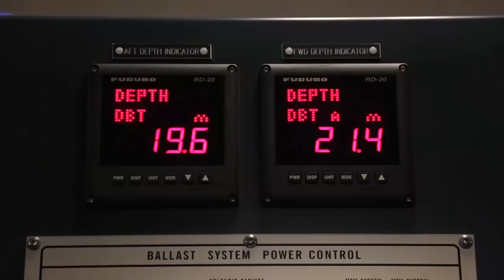The Largest Heavy Lift Ship in The World 2017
Dockwise Vanguard is a semi-submersible heavy lift ship owned and operated by Dockwise B.V. Dockwise Vanguard is the largest vessel of her type ever built, and is able to carry cargoes up to 110,000 tonnes. Dockwise Vanguard was designed to move offshore oil and gas facilities, but can also carry other ships and act as an offshore dry dock facility. As offshore oil and gas facilities have grown in size, Dockwise saw a market for a ship that could carry the largest floating oil rigs to their destinations, reducing time and costs of transportation and allowing rigs to be built economically in a shipyard.

Dockwise Vanguard has a flat bow-less deck measuring 70 by 275 metres (230 by 902 ft), allowing cargo longer and wider than the deck. Her deck is 70% larger than the MV Blue Marlin, the third largest heavy lift ship. The bridge and living area superstructure is situated at the far starboard side, and the deck also contains four movable buoyancy casings. The watertight deck allows water to flow over the deck without risking the ship.

Dockwise Vanguard is semi-submersible allowing her to lift ships or rigs out of the water, and to place them into water. When her ballast tanks are flooded, her deck lies up to 16 metres (52 ft) below the surface, allowing her to handle deep draught cargoes. Loads can then be floated above her, and her ballast tanks emptied allowing her to lift and transport cargoes up to 110,000 tonnes, 50% more than the Blue Marlin. She can also be loaded from a dockside, and large cargoes loaded by skidding them on tracks.